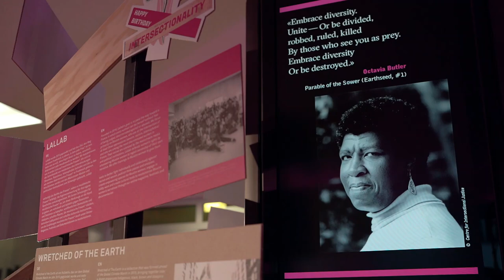Happy Birthday Intersectionality!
Das Konzept Intersektionalität, entwickelt von Kimberlé Crenshaw, wird 30 Jahre alt - wir gratulieren! In ihrem bahnbrechenden Aufsatz „Demarginalizing the Intersection of Race and Sex“ (1989) entwickelt Kimberlé Crenshaw eine tiefgreifende Kritik an der US-Amerikanischen Antidiskriminierungsrechtsprechung.

Mit ihrer Analyse gelang es Kimberlé Crenshaw, die spezifische Diskriminierung von Schwarzen Frauen zu benennen und bestehende Rechtslücken aufzudecken. Darüber hinaus betonte sie, dass es nicht ausreiche, Rassismus und Sexismus zu addieren. ​Erst ein intersektionaler Ansatz macht es möglich, das Ineinandergreifen von Diskriminierungsformen zu erfassen.

Mit der Publikation „Reach Everyone on the Planet…“ Kimberlé Crenshaw und die Intersektionalität​ will das Gunda-Werner-Institut Kimberlé Crenshaw würdigen und durch eine Vielzahl von Beiträgen die aktuelle Bedeutung des intersektionalen Ansatzes veranschaulichen.

Am 28. April​ fand im Gunda-Werner-Institut die feministische Gala Happy Birthday Intersectionality! mit und zu Ehren von Kimberlé Crenshaw​ statt.